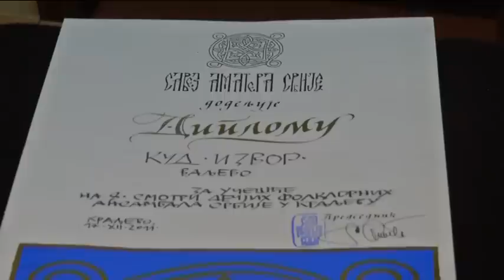infakt-201211-Dom kulture Izvor